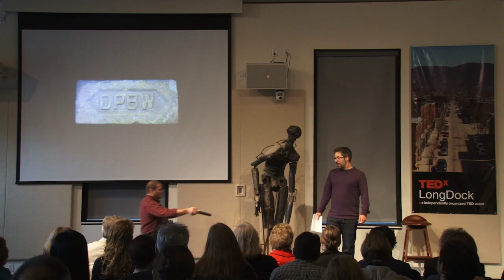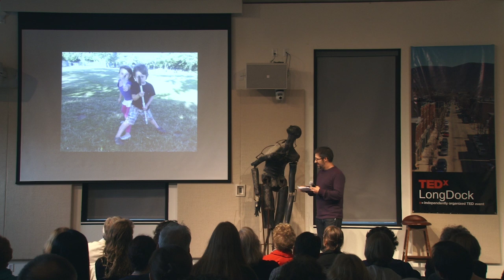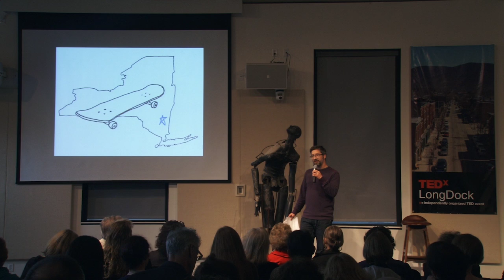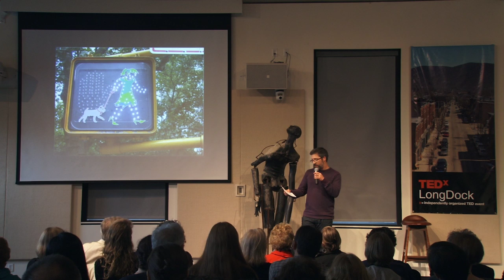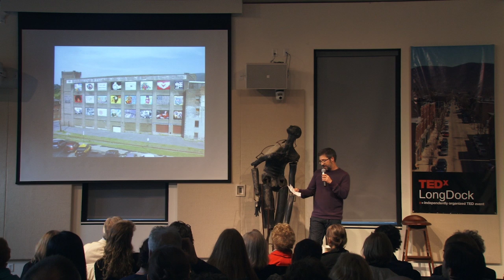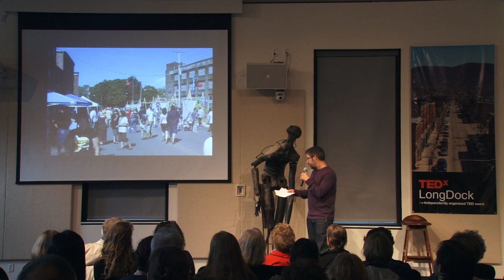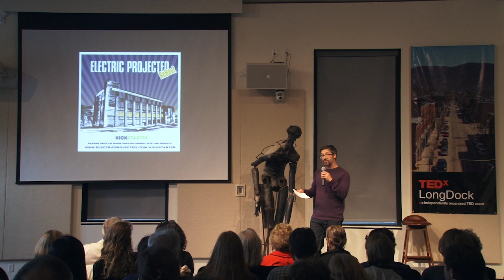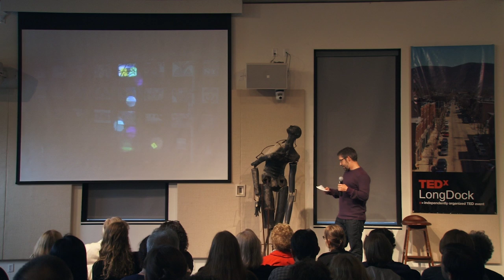Interim transformation of dormant spaces | Daniel Weise | TEDxLongDock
This talk was given at a local TEDx event, produced independently of the TED Conferences. When was the last time you look at something and wondered what else it could be? Dan and others looked at a dilapidated building, with its grid of broken windows, across from his studio and saw something else entirely. It involved a community block party and a couple dozen subculture contemporary artists and animators of some renown from around the country — and it touched the entire community, bridging the old timers and the newcomers. And it could happen anywhere.

Dan is a partner, art director, and co-curator at OPEN SPACE, a graphic design studio / art gallery / event space that occupies a storefront on the east end of Beacon, NY’s Main Street. He is also an adjunct professor at Parsons The New School for Design and has taught mural workshops in the Bahamas and the Dominican Republic. He is very active in the global new art community as an artist and organizer and believes these people can help make the world a better place to live.